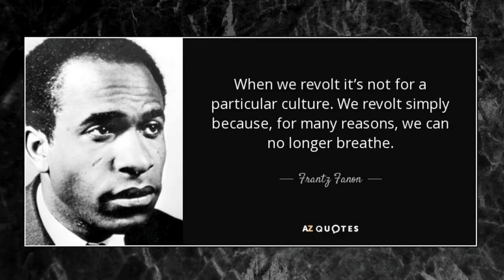4 AMAZING BLACK MENTAL HEALTH PIONERRS - CELEBRATING UK BLACK HISTORY MONTH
I'm releasing a bonus video this week to celebrate both Black History Month in the UK and World Mental Health Day on 10th October. Today I'll be sharing 4 amazing black mental health pioneers, who have helped shape the history and discussion surrounding mental health for black people specifically. Below I will share various resources for each pioneer, so please make use of them! :D

Mental health is IMPORTANT, and it's even more important that we understand there are differences, prejudices, and racism embedded in the way black people are diagnosed and (mis)treated. Moving forward as a COMMUNITY we need to start taking responsibility for our collective mental health!

Love Jojo Xxx

**Please note that I am not a medical professional and that you should always seek professional guidance for any health issues you face.

Resources:

Dr Frantz Fanon

The Wretched of the Earth book -

Black Skin, White Masks book -

Dr Joy DeGruy

Post Traumatic Slave Syndrome Book -

Dr Na'im Akbar

Chains and Images of Psychological Slavery book

Know Thyself book -

Breaking The Chains Of Psychological Slavery book -

Mamie Phipps Clark

Children Race & Power: Mamie & Kenneth Clark book -